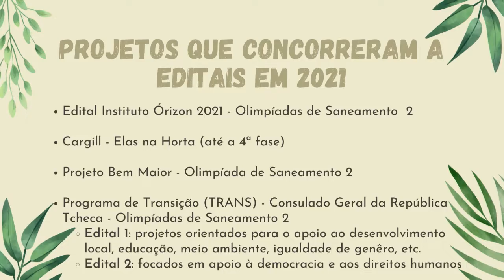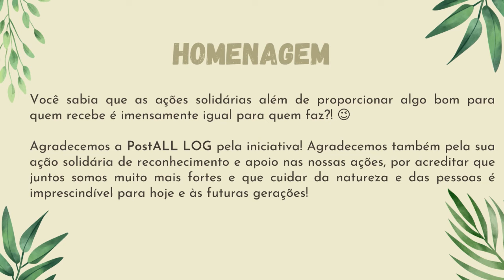ATIVIDADES 2021 - SEAE - Sociedade Ecológica Amigos de Embu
SEAE - Sociedade Ecológica Amigos de Embu